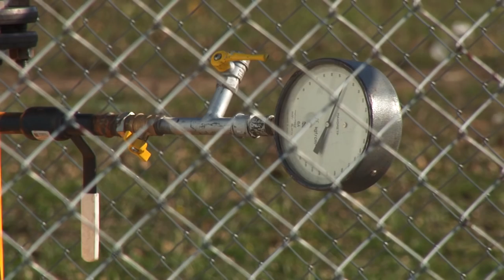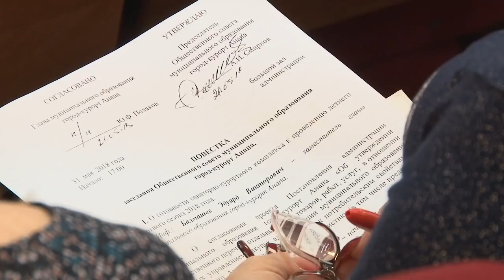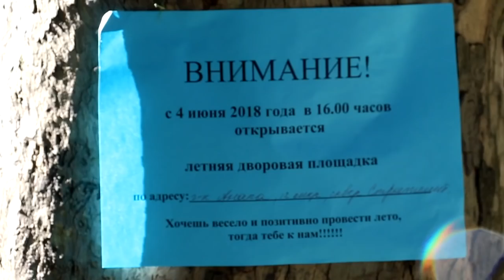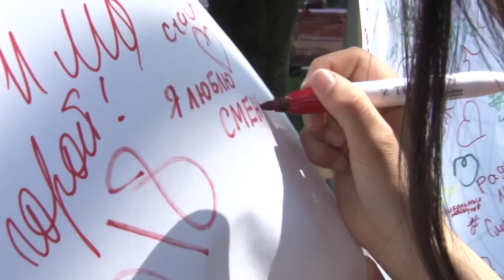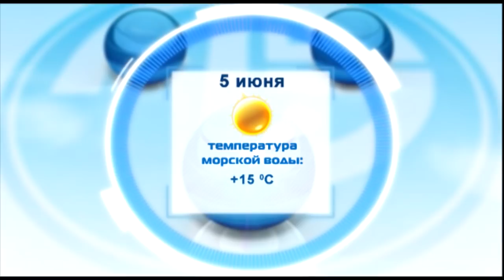Новости "Анапа Регион" от 4 июня 2018 года